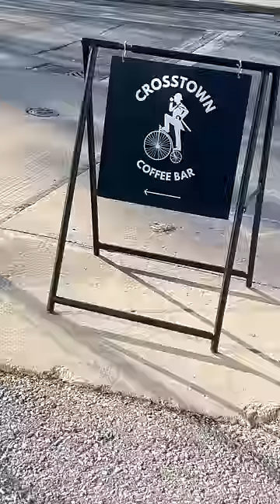Eating Everything I Want for a Day🍕🍩🍜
We looooveee self looooovveee 🫶

We also love:
- food freeedom
- trying new things
- getting both desserts
- solo-dates
- our eye-brows (real or fake)
- muffin-filled lives
- being alone but not lonely

Just wanted to remind you: I LOVE YOU. Even more than my new eyebrows hehe